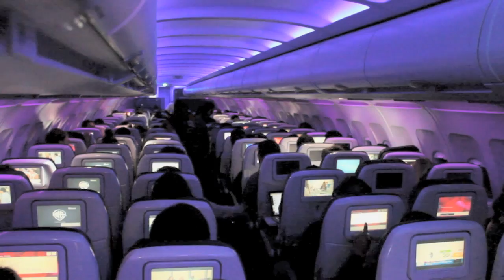Airplane Flashmob by Cornell Big Red RAAS Dance Team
Proof that taking a little risk is worth it.